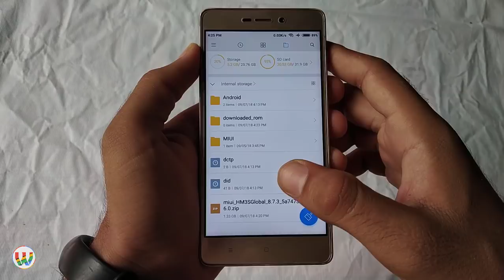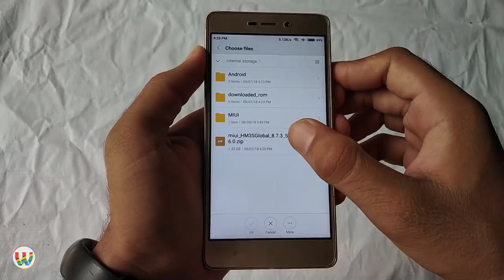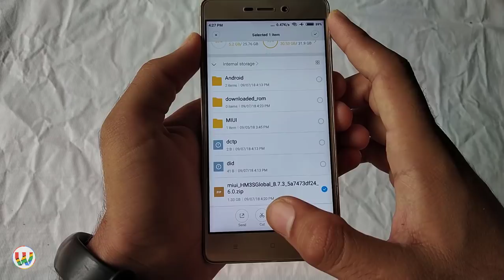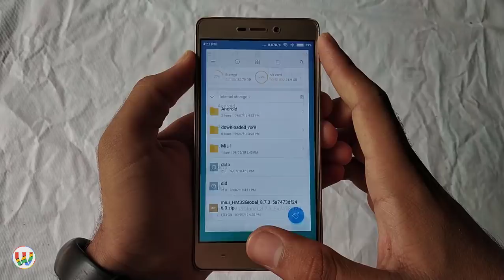How To Update MIUI 10 Successfully || Solution For All Update Package Problems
🎵Music